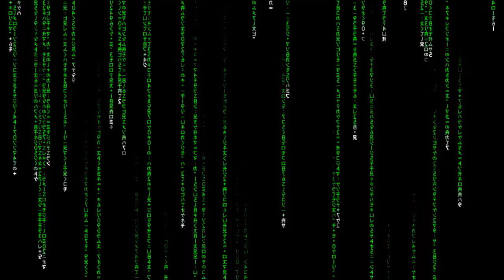Yoshi's Wooly World - Especial monstruos finales [Coop con Virgiboo]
YoshiWoolyWorld WiiU Vídeo especial de monstruos finales de Yoshi's Wooly world al 100%, el juego de plataformas de Wii U.

720p 60fps

Jugado en cooperativo con Virgiboo.